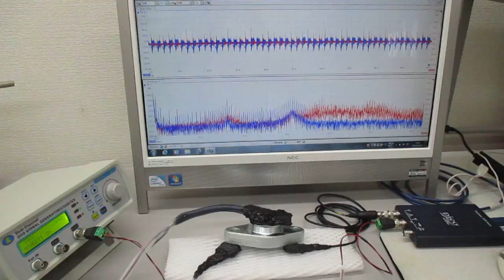新しい超音波制御技術（表面弾性波の応用）